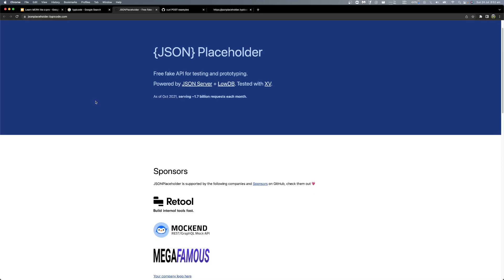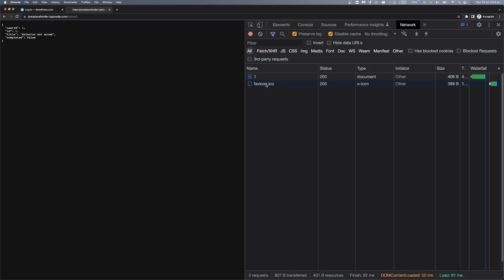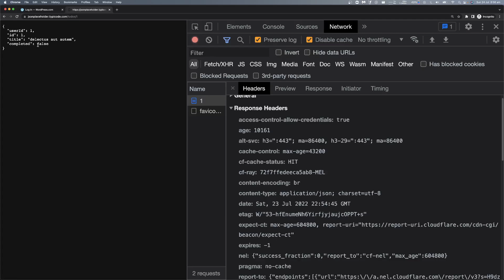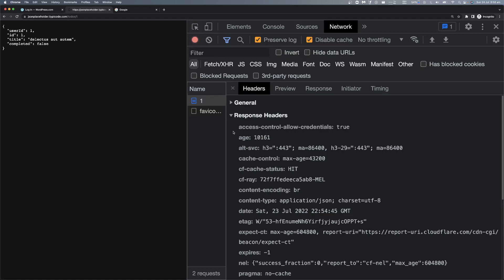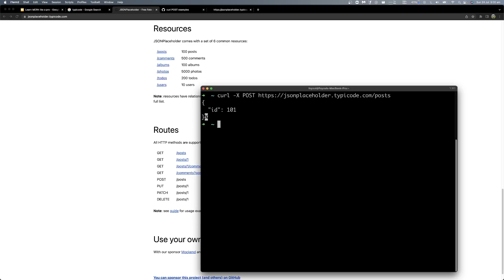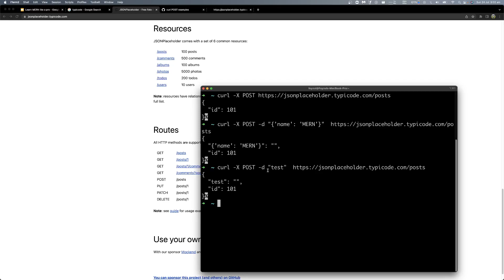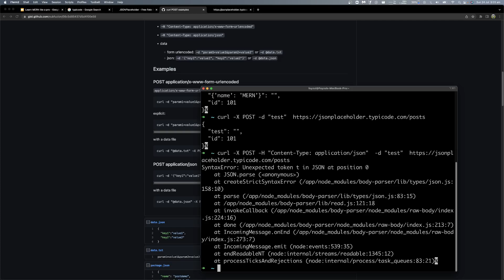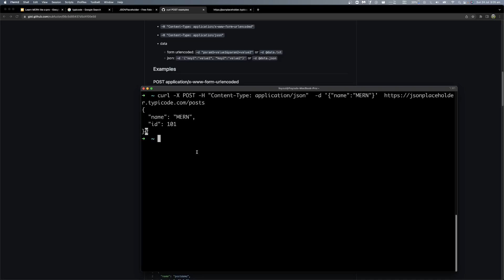(Bangla) Learn MERN like a pro - Lecture 43 Web concepts 06: HTTP get and post request using CURL